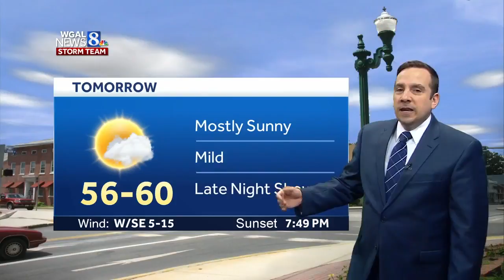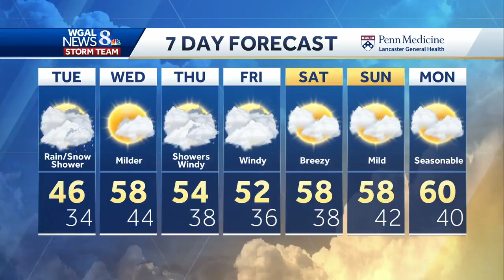Coolest day of the week